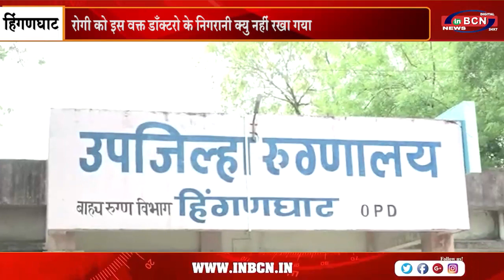पिपलगांव माधनकरकि सिमा मेश्राम हुई अनदेखी आरोग्य व्यवस्था की शिकार ....INBCN NEWS